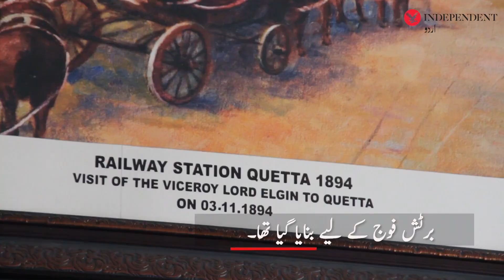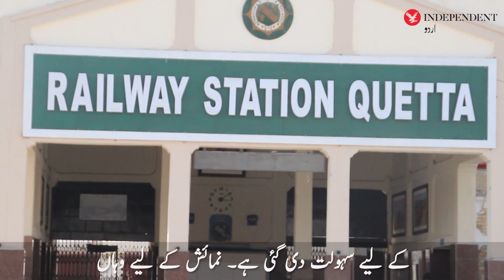Quetta: A project to beautify British-era railway stations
کوئٹہ: برطانوی دور کے ریلوے سٹیشن کو قابل دید بنانے کا منصوبہ